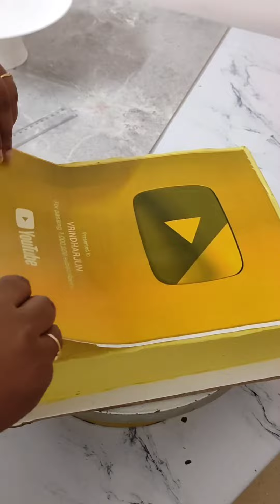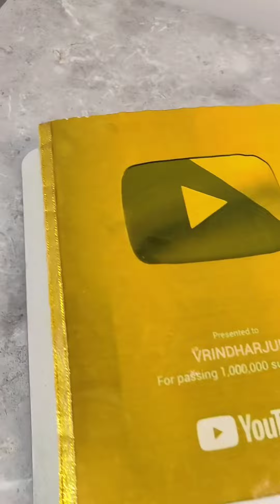Hi let’s make a golden play button cake with edible print .